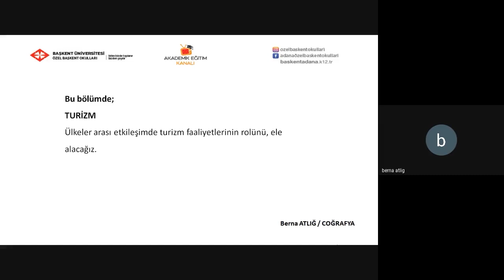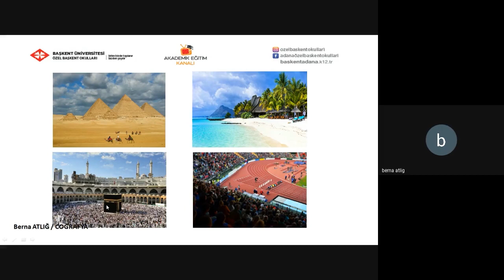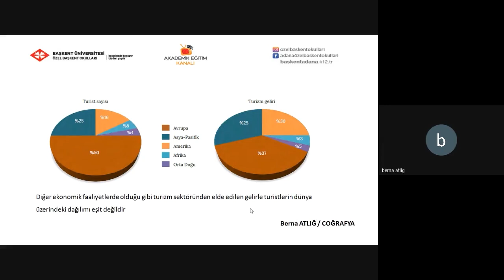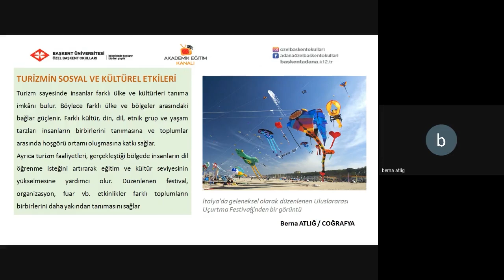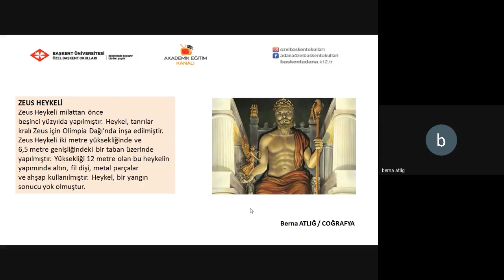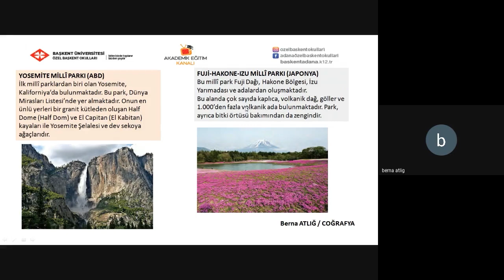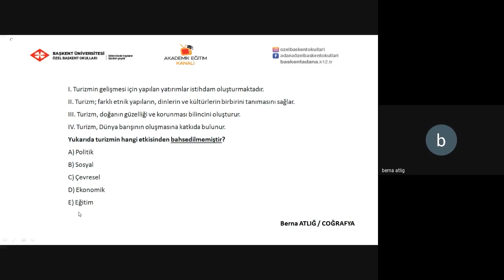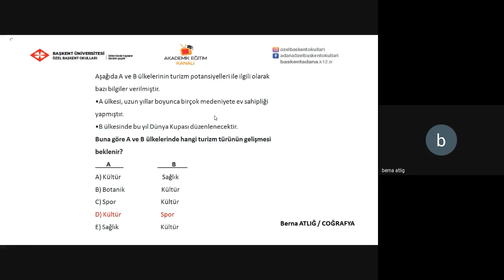6- Bacasız Sanayi: Turizm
ÖZEL BAŞKENT OKULLARI 11. SINIF COĞRAFYA DERSİ